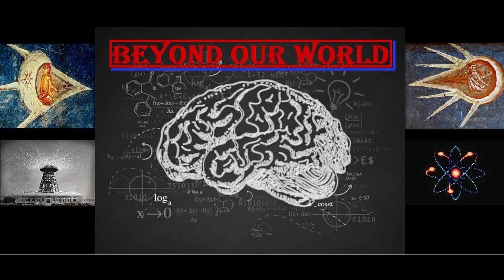The Curse of Oak Island & Beyond - This week on JFree906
We have a great week lined up with three different podcasts. First, on Wednesday night at 7:30 pm ET we have of course The Curse of Oak Island season 10 episode 13 "All's Well" recap. On Thursday at 7:30 we have episode one of Expedition Bigfoot and the Cryptid Connection. Then on Friday night it is all about Treasure Hunting and Metal Detecting. My guests are Gypsy Jewels, Donna McCauley, Matt Howell and Marc Hoover. This will be a lot of fun with these expert detectorists.

To watch our interviews and recap shows live, join us on our YouTube Channel JFree906 or on our Facebook Group for great discussion about The Curse of Oak Island, Beyond Oak Island, Treasure Hunting, The Secret of Skinwalker Ranch, and many more subjects that are Beyond Our World.